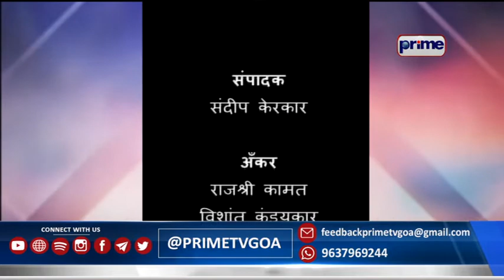PRIME KONKANI NEWS 16TH MAY 2022